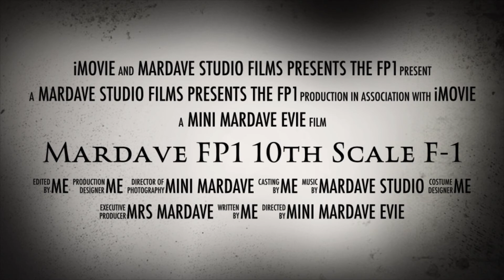FP1. Release Video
Mardave FP1 Release video